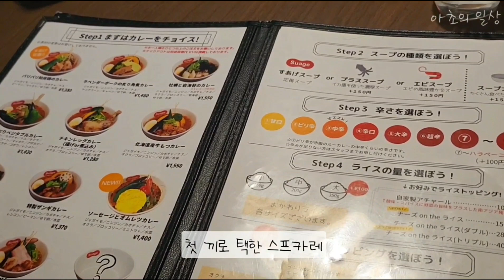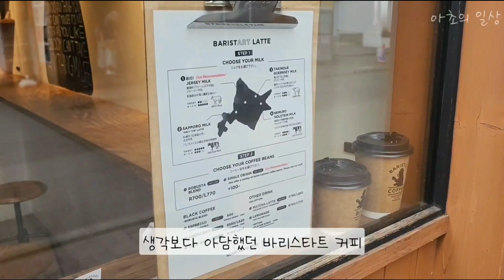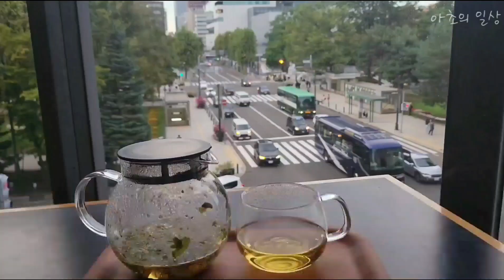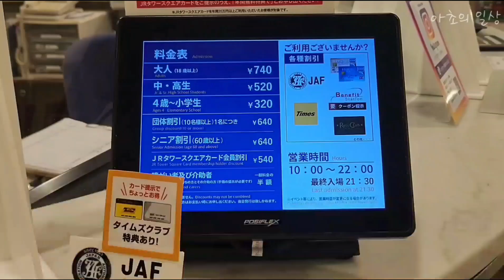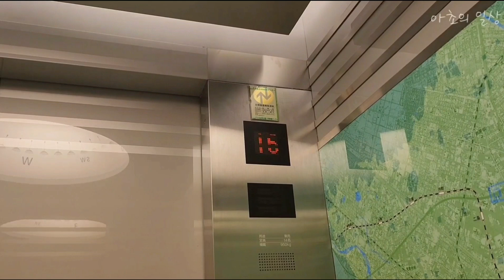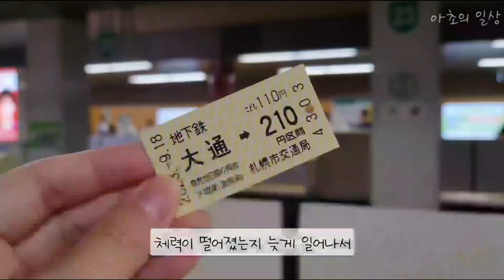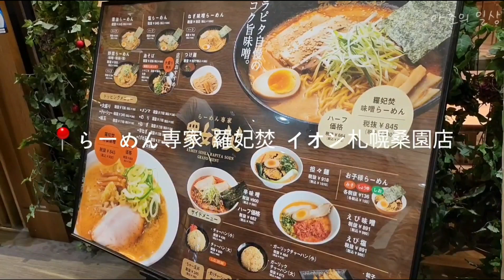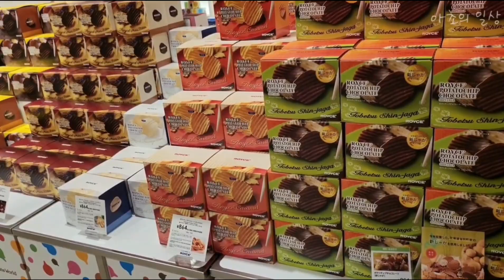[VLOG]삿포로 여행 브이로그|삿포로 가성비 최고 빵집 추천🥐|오도리공원🌳|TV타워뷰 카페☕️|스아게 스프카레🍛|삿포로 야경까지✨️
안녕하세요(*,,•ᴗ•,,)ꔛ‬ꕤ
삿포로 여행 마지막 영상이에요
드디어 삿포로 여행 영상은 정리끝🤗
확인하면서 보니까
전체적으로 자막이 빨리 지나가는
느낌이 들더라고요
어디서부터 잘못된 건지ㅜㅜ
(자막이 다소 짧을 수 있습니다🥲)
동구리 빵집은 저렴하고 맛도 있어서 추천해요🥐
오도리점과 동구리 소엔(이온몰 소엔점 내)
이렇게 두 곳 있었어요
빵종류도 살짝은 다른 것 같더라고요
오도리점이 빵종류가 더 많은 것 같았어요
삿포로 가시면 구경해보세요👀
다음에 또 간다면 스프카레집은
다른 가게로 가보려고요ㅎㅎ
오늘도 놀러와주셔서 감사합니다
그럼 이번 영상도 편하게 봐주세요( ⁎ᵕᴗᵕ⁎ )🌷
(음식 맛은 주관적인 견해이니 구글 리뷰도 같이 참고하시면 좋을 것 같아요)

🎈 삿포로 여행
▪️00:00 인트로
▪️00:44 출발
▪️01:57 수프카레 스아게+
▪️02:58 바리스타트 커피
▪️03:10 오도리 공원
▪️03:41 동구리 오도리점
▪️04:58 가라아게,고구마 스틱
▪️05:32 마루미 커피
▪️08:48 JR타워 전망대
▪️10:58 메론맛 아이스크림
▪️11:22 나카지마 공원
▪️12:47 라멘
▪️13:44 간식
▪️14:25 조식
▪️14:38 홋카이도 대학교
▪️15:42 로이스 초콜릿 월드
▪️16:22 KINOTOYA
▪️16:37 우유맛 아이스크림
▪️16:41 곰돌이초콜릿
▪️17:07 엔딩

🎧 BGM